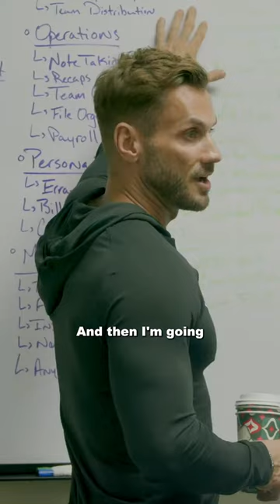Watson Warriors: A Day in the Life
Watsonwarriors , follow me today as I iron out a few things with my staff. You’ll be meeting a couple people from my team, who really makes the dream work! teamworkmakesthedreamwork 🙌🏻 I truly hope you all enjoy this sneak peek into a part of my world.